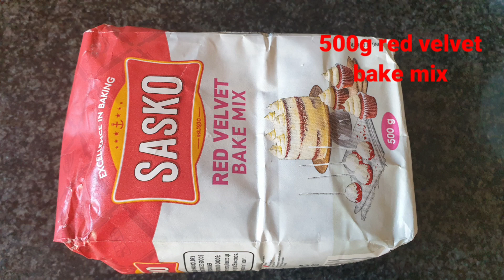Sasko Red Velvet Cupcakes Bake Mix